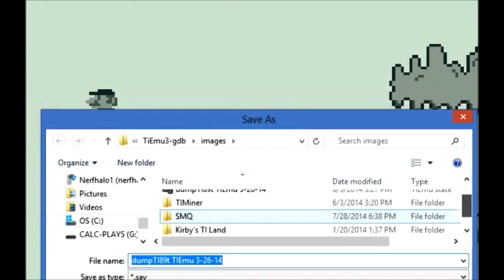Quest of the Apes - SMQ Part 7 - Calc-Plays